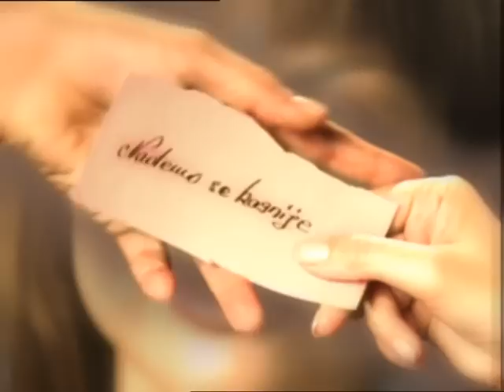Zabranjena ljubav 028